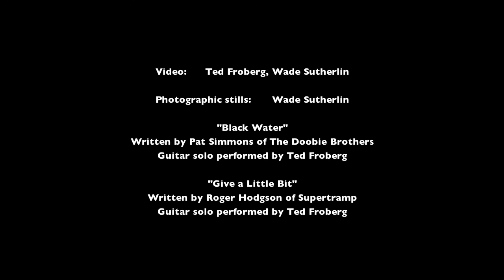A Choctawhatchee Ivory Billed Weekend Adventure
Three friends on a weekend trip in northern Florida kayaking the creeks and swamps along the Choctawhatchee River, photographing its natural beauty and hoping to get a glimpse of a ghost bird, the Ivory-billed woodpecker.

After returning home and viewing the footage from this trip we discovered a double knock heard in the background occurring in this video at the 6:00 mark as the camera pans up the trunk of a large cypress, about a second prior to the "Give a Little Bit" guitar solo at the end.  It's faint, but you can hear it with your volume turned up.

Our contact at Cornell Lab of Ornithology, Ron Rohrbaugh speculated that it could well have been a Pileated's aborted drum. There were many PIWOs in the area we paddled and you can hear several drumming toward the beginning of our paddle.  Pileated double knocks are not unheard of, Ron tells us.  So we compared this video's DK to several other audio clips - two of a Pale Billed woodpecker's double knock in Costa Rica, several clips of known Pileated drums (isolating just two beats), and a few audio clips of the Cornell Double Knock box.  After viewing the spectrographs, and with Ivory Bill search activity being so heavy in this area, we believe it to be another searcher's double knock box.  Our friends at Auburn had told us that this area was their search team's "last hot spot" for IBWO sightings.

For those interested, our Double Knocker, seen in this video, is of our own design, tunable to an interval range between 60 and 100 ms and does not require a tree. It can be used while paddling as we demonstrate in the video.